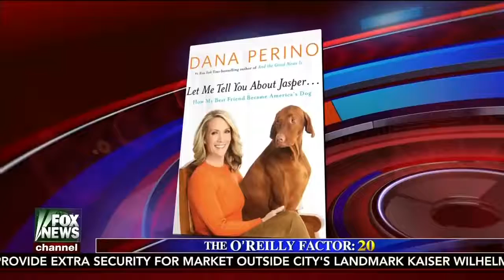Barack Obama HAS OFFICIALLY LOST IT !!!!!!!!!!!